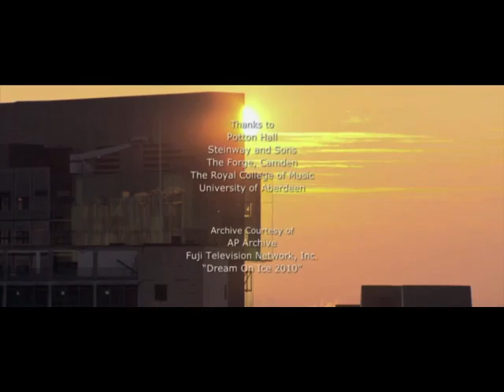Chopin Changed My Life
Chopin Ballade No 1 performed by Stephen Hough. Photography by Tim Cragg, Directed by James Kent. Produced by Oxford Film and Television for Ch 4 UK.